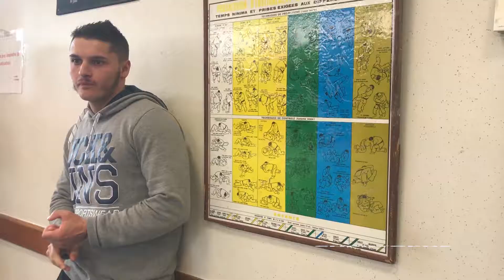ÉLIMINATOIRES DE LA COUPE DE FRANCE PAR EQUIPE DE FORCE ATHLÉTIQUE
Samedi 03 février ont eu lieu à Mondragon, les éliminatoires de la coupe de France par équipe de force athlétique.

Pour l’occasion, le CHCM a présenté 4 équipes dont une équipe junior, une féminine, une senior et une master.

En attente des résultats des autres régions françaises, les équipes juniors, féminines et masters sont en capacité d’être qualifiées pour la finale nationale qui se déroulera à Bordeaux en juin prochain.

Un petit like et un commentaire en bas de la vidéo !
SUIVEZ-NOUS !